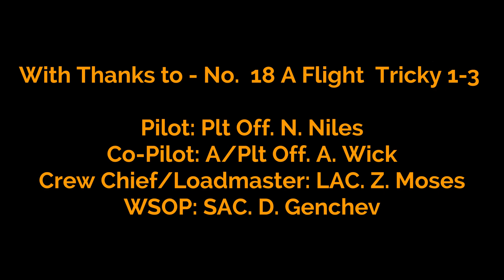Operation Charioteer for JHC in 4IB - 9th December 2020 (lets go flying)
Wednesday night and its party time on the Tricky flight, we had fun, we giggled and we did some MERT work as well.

Good fun with the boys this evening
Pilot: Plt Off. N. Niles
Co-Pilot: A/Plt Off. A. Wick
Crew Chief/Loadmaster: LAC. Z. Moses
WSOP: SAC. D. Genchev

[00:00:00] 4IB Intro
[00:00:40] Getting ready to go
[00:02:09]  Insert of the Infantry
[00:04:31]  Flight 1 - off we go
[00:13:00]  Flight 2 - Lets go hang out at Orion
[00:17:20]  Time for some redecorating
[00:31:32]  Vortex came a stealing
[00:54:10]  Flight 3 - Quick MERT run for Crater
[01:02:40]  Flight 4 - Back to the FOB
[01:06:20]  Games on  the floor
[01:10:50]  Flight 5 - Attempt to take in a POW & MERT for Mackey
[01:27:00]  Flight 6 - Back to the FOB & MERT for Davies - some waving at Vortex
[01:35:20]  Lets Chat
[01:38:50]  Flight 7 - MERT to fix up Smith
[01:47:40]  Flight 8 - MERT to pick up a few T1 & T2
[01:58:50]  Lots of chatting & a treat for Genchev
[02:13:12]  Flight 9 - pick up and home

4ib,4th IB,Milsim,British Milsim,Arma 3, Arma III,Arma3